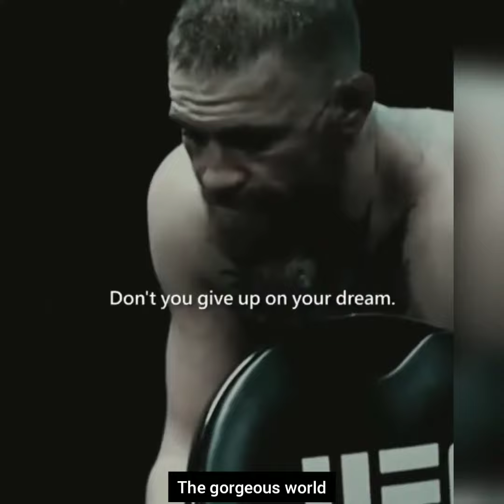The urge to quit